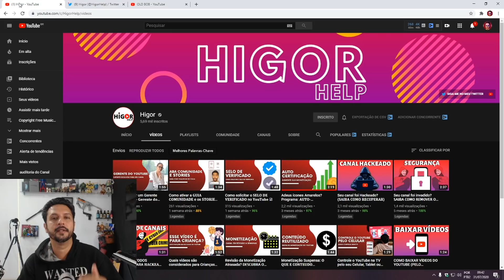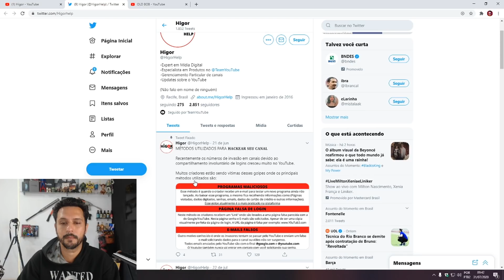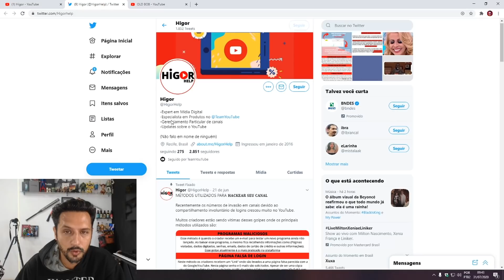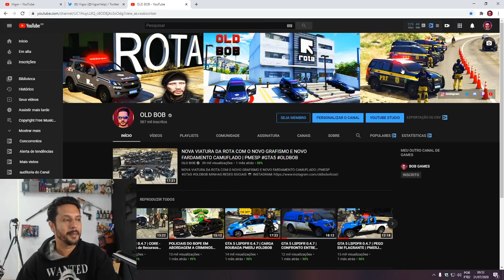MEU CANAL DO YOUTUBE FOI HACKEADO! COMO ACONTECEU E COMO RECUPERAR SEU CANAL